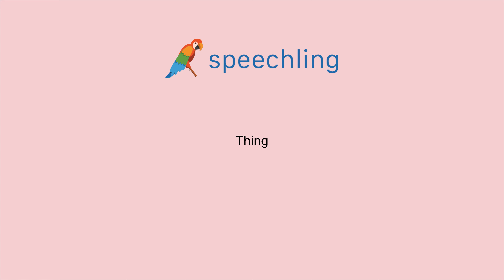How to say "Thing"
Male Voice:
Thing

Female Voice:
Thing